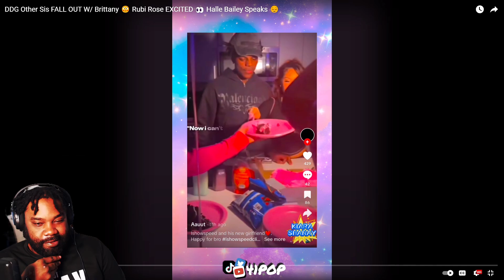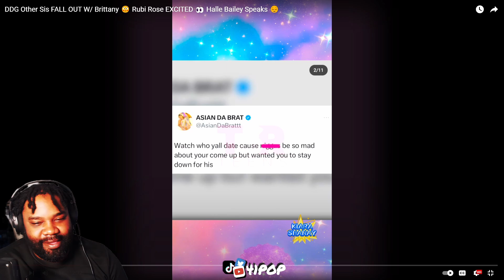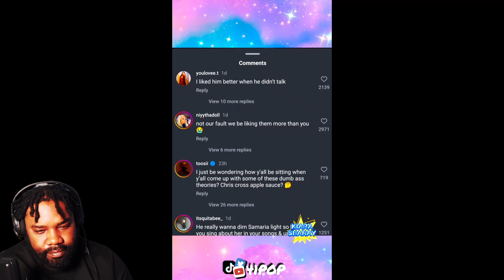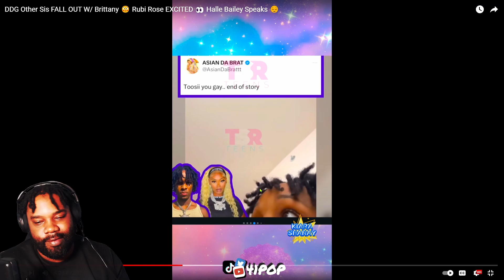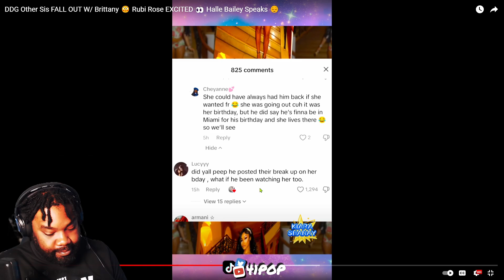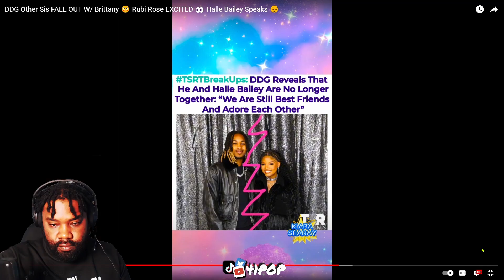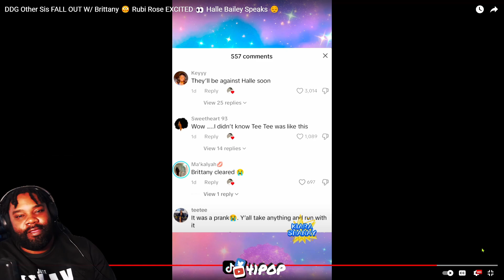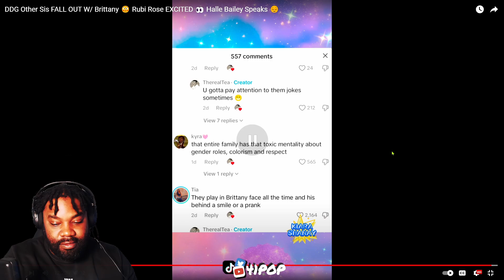DDG Sister TeeTee FALL OUT With Dub EX Brittany & Halle Bailey Speaks 😔